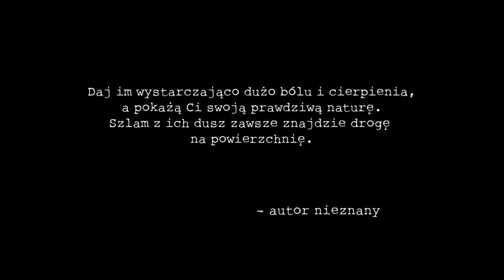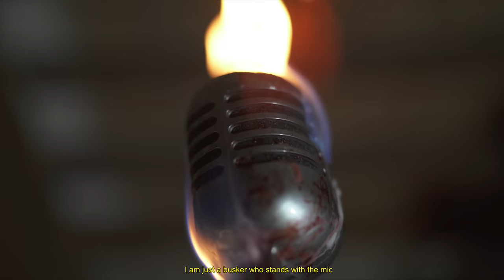long.night [SLIME] - Diabeł w Koronie (prod. SecretRank) Official Video 4k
Przed Wami pierwszy video clip grupy SLIME czyli „szlam”, a właściwie solo jednego z jej reprezentantów mianowicie long.night. Na bicie jeden z najlepszych i najbardziej uznanych producentów w Polsce czyli SecretRank z chillwagon.

SLIME to nowy unikalny styl z podziemia charakteryzujący się brutalnym przekazem, mocnym wizualem i niecenzuralną treścią. To materiał dla ludzi uzależnionych od adrenaliny płynącej z muzyki. Nie znajdziesz tu cukierkowego rapu, grzecznych tekstów i ładnych obrazków. Jesteśmy SLIME ...

wykonawca: long.night
tytuł: Diabeł w Koronie
słowa: long.night
produkcja: SecretRank
mix/mastering: JRS
nagrania: HQ Recording
video: VBrand